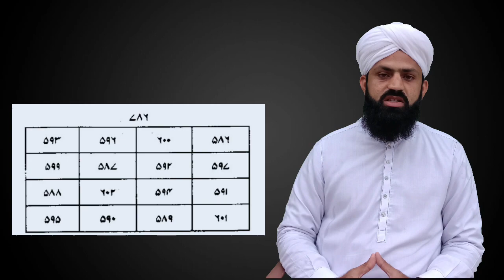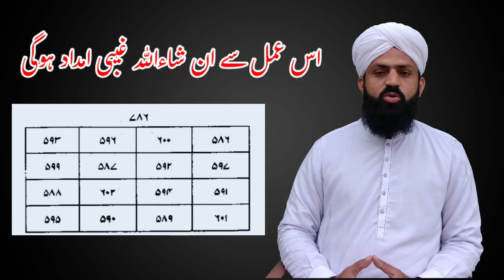Ghaibi Rizaq K Liye Rohani Amal |غیبی امداد کیلئے | Wazifa For Get Money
اس ویڈیو میں آپ دیکھ سکیں گے کہ اگر آپ کے پاس پیسے ختم ہو جائیں تو آپ کیسے غیبی امداد کیلئے عمل کر سکتے ہیں ۔
یہ تعویذ کاروبار میں برکت کیلئے یا کسی بھی طرح سے غیبی مدد کے طالب ہیں تو اس ویڈیو والا عمل کریں
is videoe apko bataon ga agar AP Gaib sy madad ya Ghaibi Rizaq Hasal Karna chahty h to ye wazifa karain.
Karobar me Barkat Ka powerful wazifa For Hajat
Taweez For Get Money ya paisay Hasal karny Ka taweez
How To Get Money or How To Earn Money
Rohani wazifa for Money
Rizaq Me Barkat Ka wazifa
Karobar Me Barkat Ka powerful Amal.
Moin Haider Zodiac And Spiritual Healing